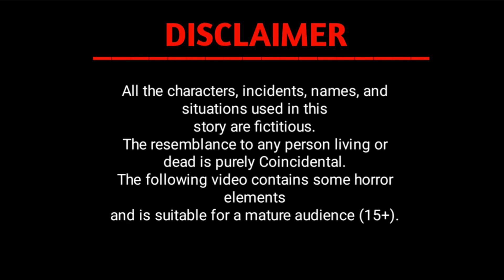परी का जादुई चॉकलेट घर || Jadui Chocolate Ghar || Hindi Kahaniya || Fairy Tales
Tip Tip Story TV - Hindi is provide Fairy Tales, Moral Stories, Horror Stories, Panchatantra Tales, Courage Stories, Comic Stories, Bedtime Stories and Horror Stories in high quality animated videos. Get to learn lessons of life through these interesting stories with colourful animation.

जय हिन्द.